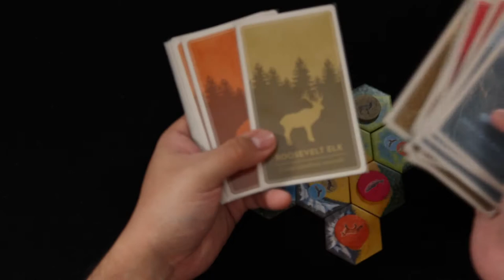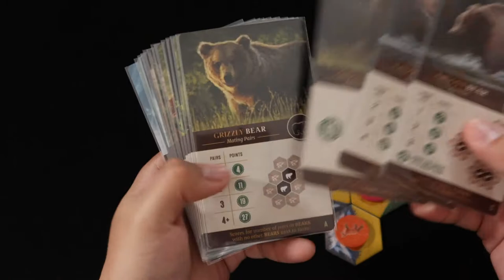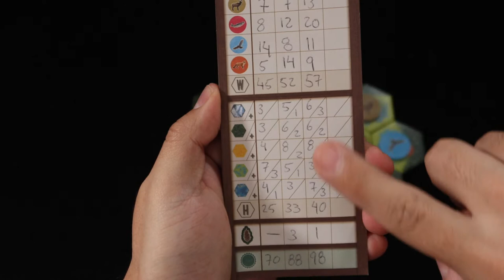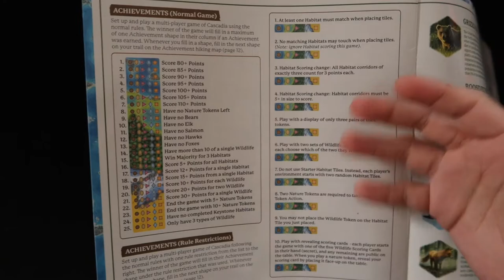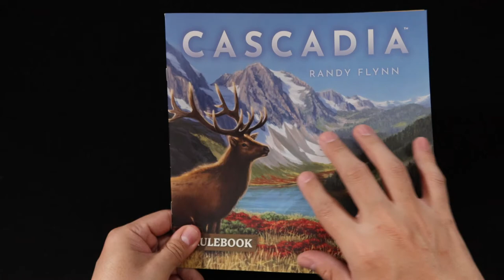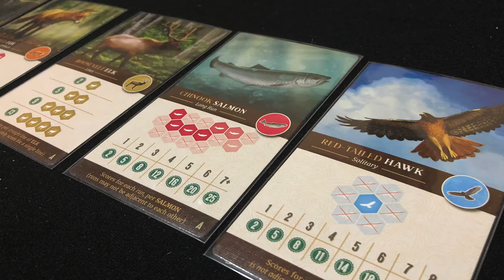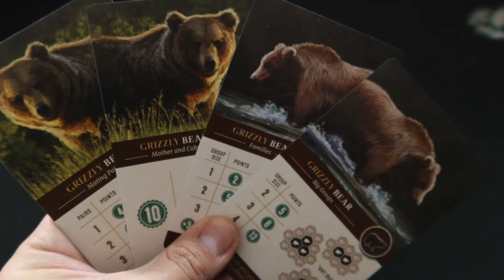Cascadia [Reseña]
En este video Josh le echa un vistazo a Cascadia, un juego de colocación de losetas y drafteo de tokens, en donde estaremos tratando de crear el mejor ecosistema. La copia de este juego fue proporcionada por AEG en colaboración para traerles esta reseña del juego.

00:00 Intro
00:14 Cascadia
00:52 Overview de reglas
06:00 Variante Familiar
06:20 Detalles del manual
06:42 Variante de campaña
07:08 Solitario
07:33 ¿Me gusta o no?
08:06 Lo negativo
08:58 Comparación
09:14 Lo bueno
10:27 Interacción entre jugadores
10:43 Rejugabilidad y componentes
11:19 ¿Para quién?
11:47 Despedida
12:11 "Un turno en Cascadia"